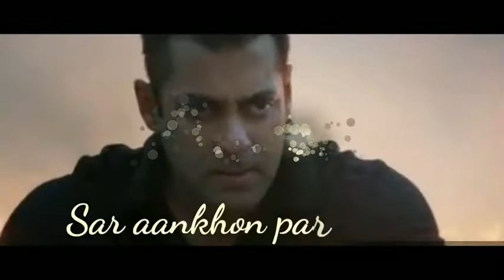Salman khan sad song || Bulleya-Sultan || its all about whatsapp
This video is fair use under U.S. copyright law because it is none commercial, transformative in nature, uses no more of the original work than necessary for the video's purpose, and does not compete with the original work and could have no negative affect on its market.